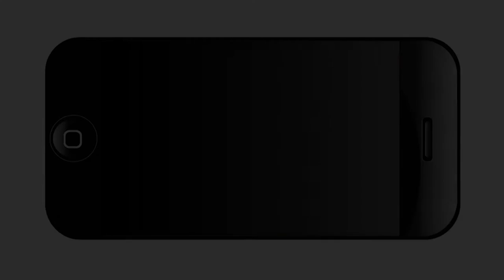Councilman Ron Nirenberg wants elections moved to November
District 8 Councilman Ron Nirenberg proposed boosting voter turnout by moving municipal elections from May of odd-numbered years to November of even-numbered years.